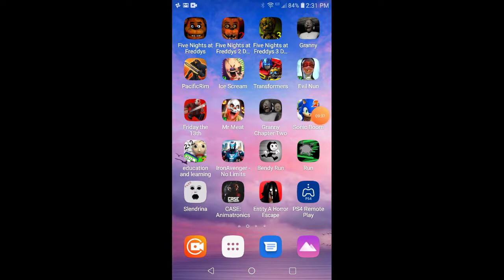I'm forced to fight